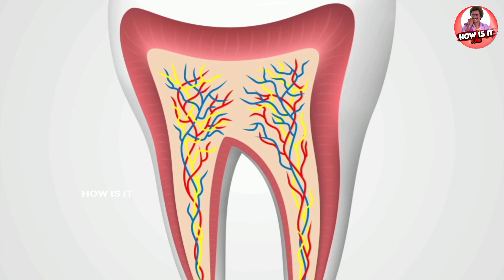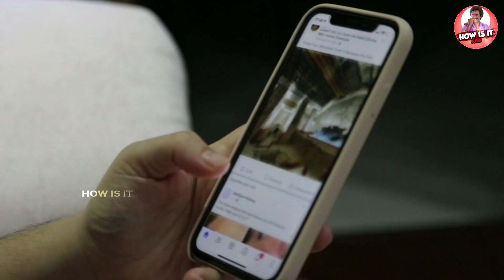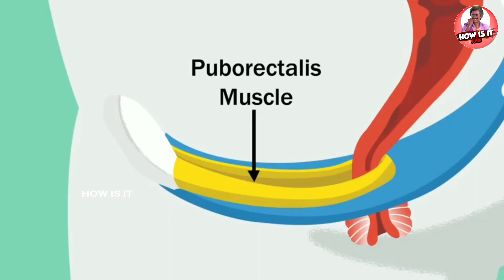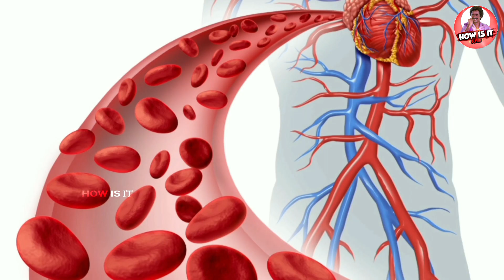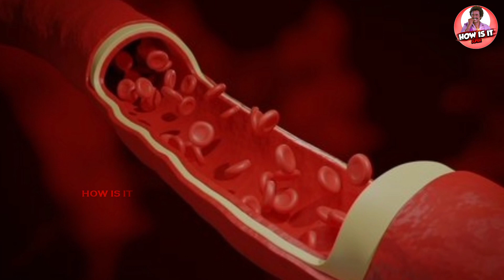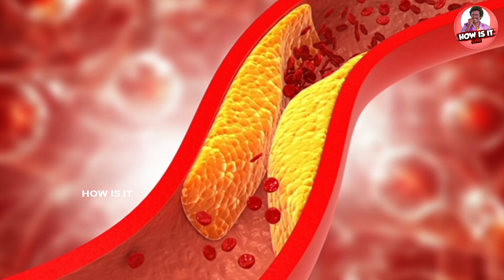நாம் தினமும் செய்யும் தவறுகள் | Bad Habits that Damage Your Life @Howisitinfo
நாம் தினமும் செய்யும் தவறுகள் | Bad Habits that Damage Your Life @Howisitinfo   உங்கள் வாழ்க்கையை கெட்ட பழக்கங்கள்

How is it channel is a informative and Entertaining channel that allows people to know easily General knowledge  regarding what we have on environment and also this is a entertainment channel. We Two media passionate Create this informative videos for people who wants to know universe. Your contribution is an investment in creative freedom. Your generous donation will allow me the time and resources to create more videos for you.